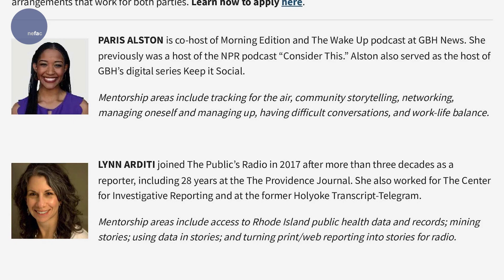NEFAC Mentors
The New England First Amendment Coalition provides a free mentorship program for journalists working in the region. Reporters, editors and producers looking for guidance in a variety of professional areas can apply to be paired with a veteran journalist with relevant expertise.

“I was very grateful to participate in NEFAC Mentors," said one recent mentee. "The best part about NEFAC is how many committed journalists and professionals are involved in the organization and how willing they are to pass on their knowledge to a new generation.”

Learn more and apply for a mentorship